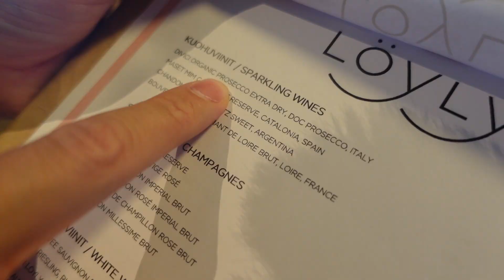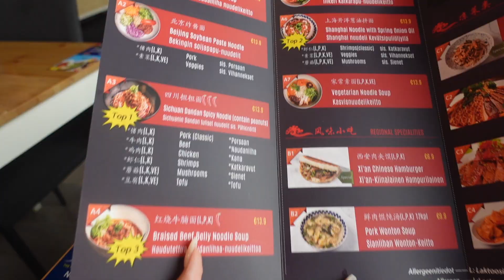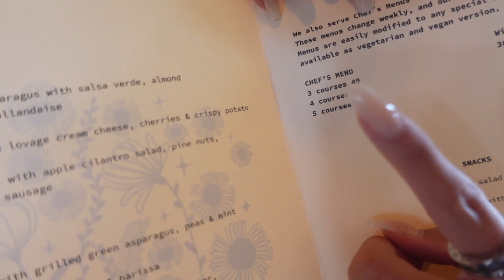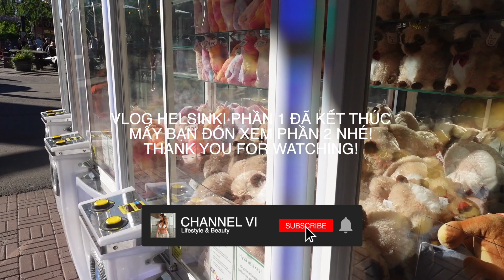VLOG THỬ THÁCH CẢM GIÁC MẠNH TẠI HELSINKI, PHẦN LAN, ĂN UỐNG & DẠO KHẮP PHỐ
Hello mấy bạn!

Vi đang có mặt tại thành phố Helsinki, Phần Lan tại Châu Âu cho kỳ nghỉ hè 2022 của Vi và Vi muốn chia sẻ hành trình cũng như những trải nghiệm thú vị trong chuyến này của Vi cùng những người bạn.
Mong là mấy bạn sẽ thích! Mấy bạn hãy đón xem Phần 2 tiếp theo nhé!